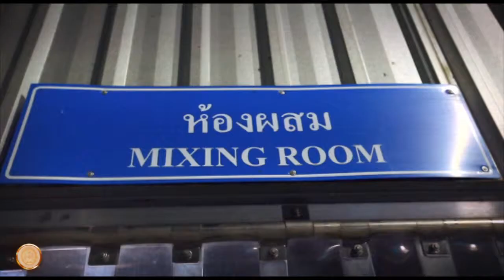Baby corn(English)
Food from Farm to Table